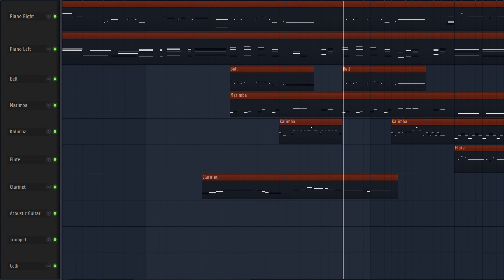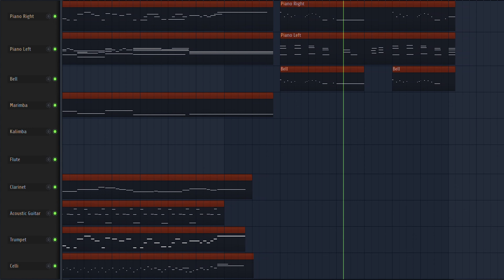Feelings You Can't Deny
Made using Reaper with FL Studio custom theme. I like how FL Studio looks but I only have Reaper.

Originally, the plan was to make a song that describes the feeling of a person falling in love for the first time, using only piano and acoustic guitar, but I got too carried away playing and trying out other instruments.